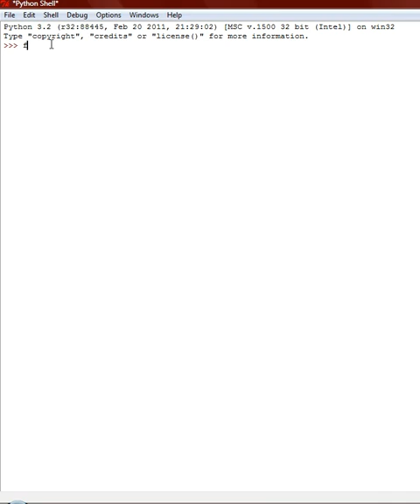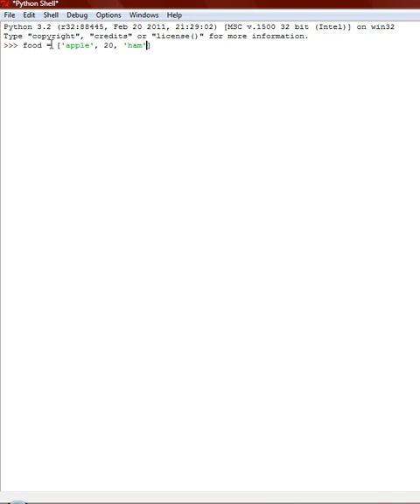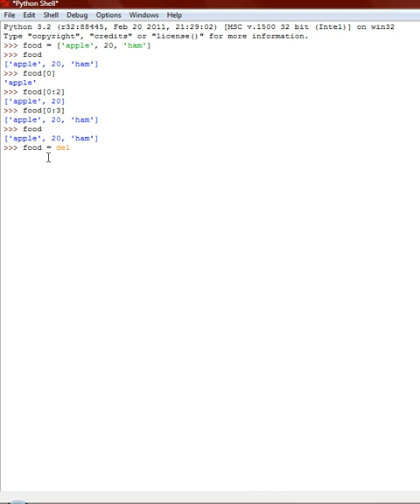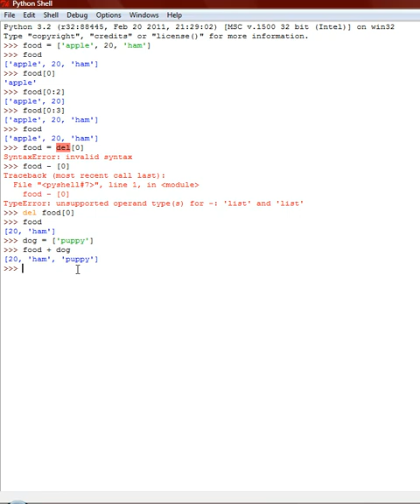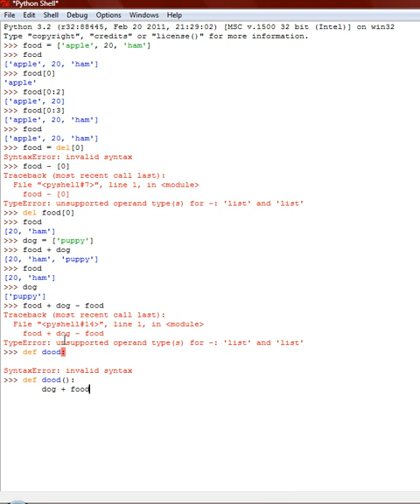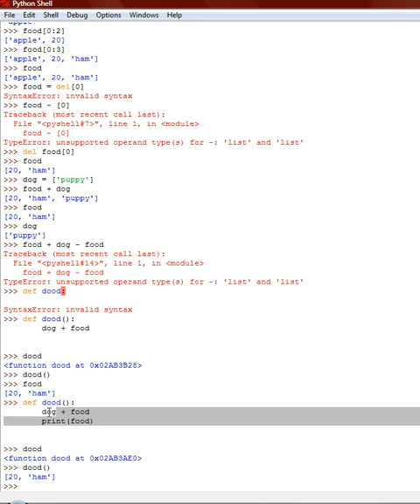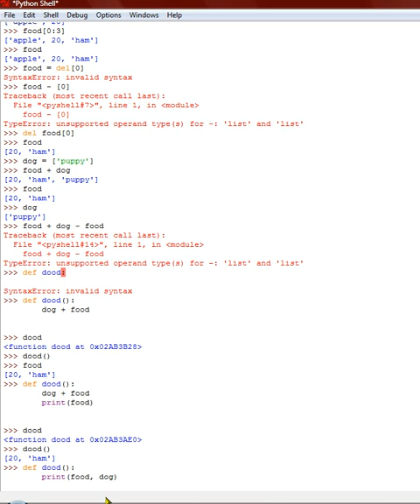python 3.2 basics --12 Lists--